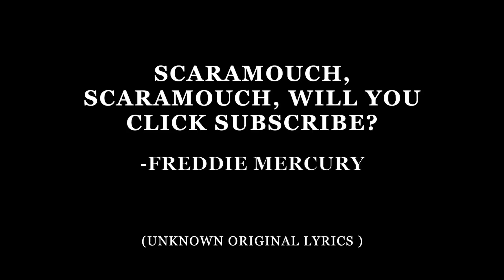Bohemian Rhapsody - Queen | Uber Karaoke Compilation ft. Aunt Mary Pat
With the movie coming out, Driver Ed and the Passengers had to pay tribute to one of the greatest songs of all time.

Some fun facts about the song:

It was reportedly the most expensive single ever made at the time of its release, although the exact cost of production cannot be determined.

Guitarist Brian May, Freddie Mercury, and drummer Roger Taylor reportedly sang their vocal parts continually for ten to twelve hours a day. The entire piece took three weeks to record, and in some sections featured 180 separate overdubs.

Mercury refused to explain his composition other than to say it was about relationships; the band is still protective of the song's secret.

Despite now being considered one of the greatest rock songs of all time, the band was told by executives it would never play on radio and initial critical reactions were mixed.

Hey! I'm Driver Ed, internationally unknown and locally disrespected Uber and Lyft Driver. I'm a world renowned writer that is still waiting on the world to renown me, so in the meantime, I got the tube of you.